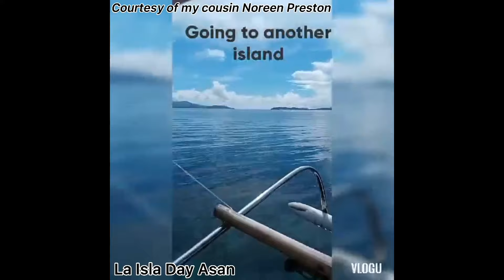Silipin natin ang Little Venice ng Surigao || La Isla Day - Asan || Ft Cuz Noreen Preston And Berks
Thanks YOUTUBE.

Alexia de Alexiade